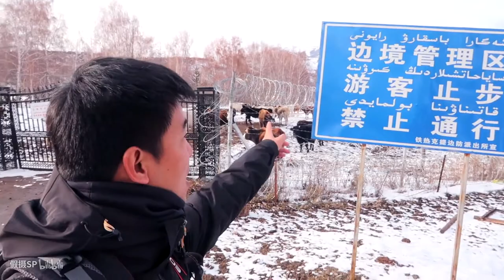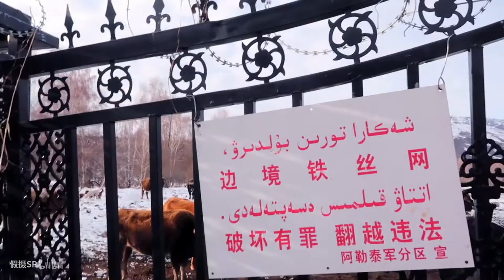一生一定要去的地方 白哈巴眺望哈萨克斯坦